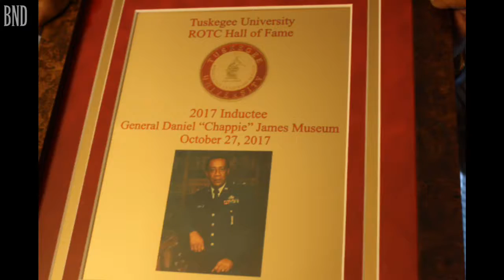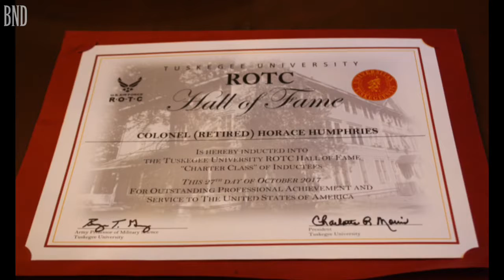Reflections from O’Fallon man inducted into the Tuskegee University ROTC Hall of Fame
O’Fallon Police and Fire Commissioner and retired U.S. Air Force Col. Horace Humphries Jr. never thought he would be among the honored individuals hanging from the walls of the Tuskegee University General Daniel “Chappie” James Museum, but that changed in late October.